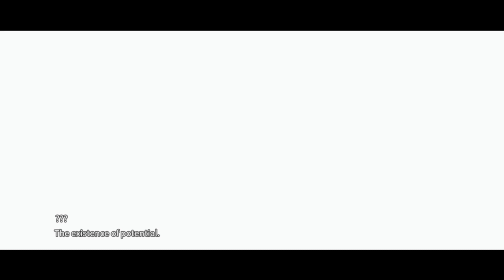Daemon X Machina Ep03 : Surprise attack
I'm sure there will be more to come in this game!